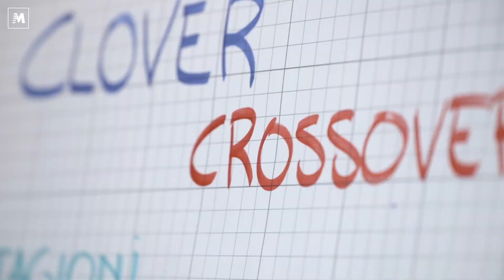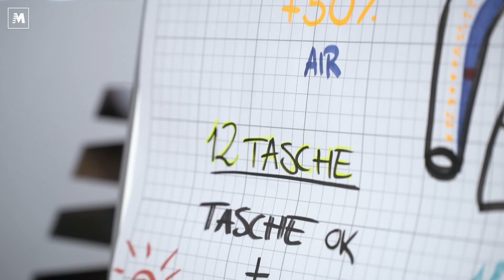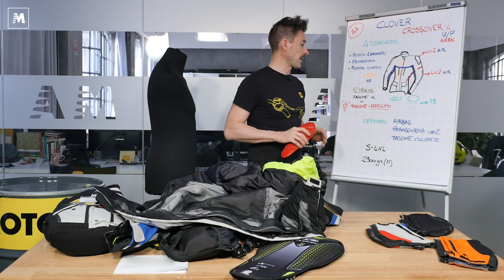Clover Crossover 4 WP Airbag. Recensione giacca tre strati [English sub.]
Ecco una delle giacche da moto touring-adventure, di più alto livello tecnico. Clover Crossover 4 WP Airbag è un capo davvero performante per praticità, soluzioni tecniche, capacità di carico, prestazioni a ogni temperatura e condizione climatica. L'abbiamo analizzata e provata per voi. Si compone di tre strati e la membrana può anche essere indossata esternamente alla giacca. E' una giacca completamente impermeabile ma anche super areata. Prezzo: 549,99 euro.